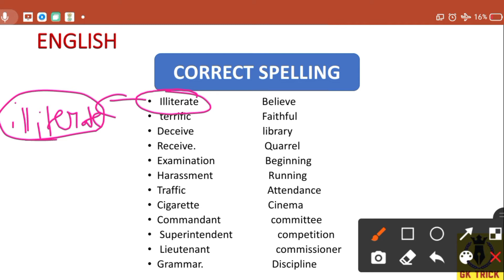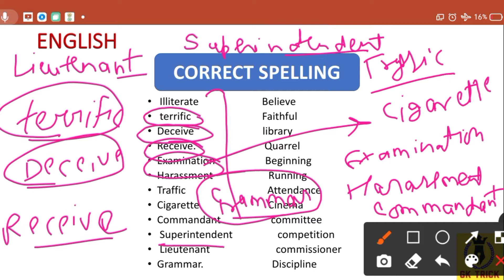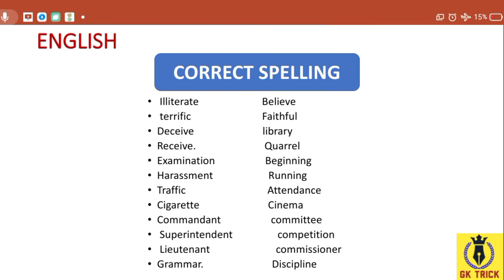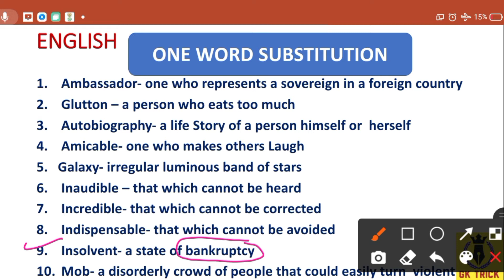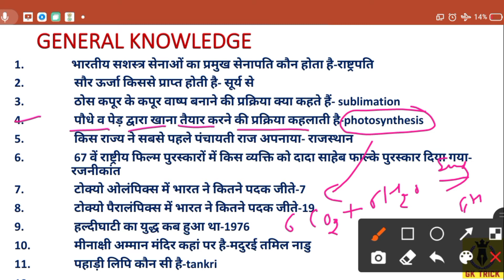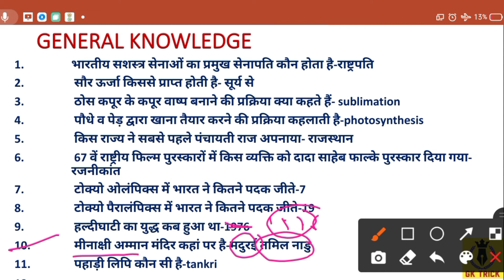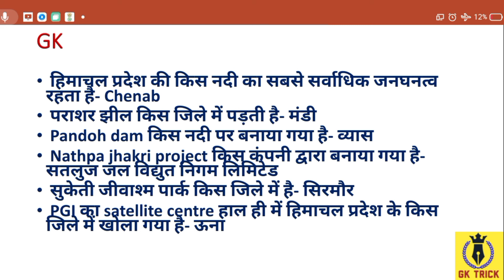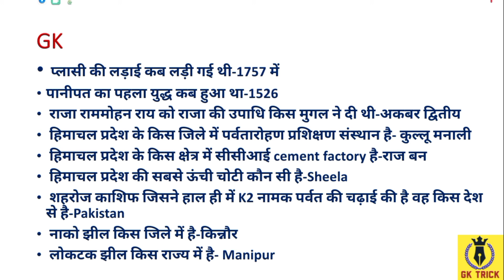HP forest guard | HP FOREST GUARD GK | HP FOREST GK QUESTIONS | HP FOREST GUARD ENGLISH AND GK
Must watch the video of hp forest guard gk questions

THIS VIDEO IS ALL THOSE FOR WHO IS  PREPARING FOR HP FOREST GUARD,HPSSC AND HPPSC EXAMS

THANKS .